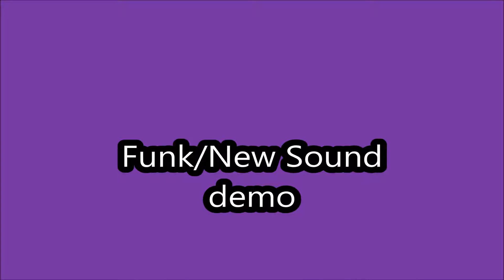Funk New Sound demo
music for groovin